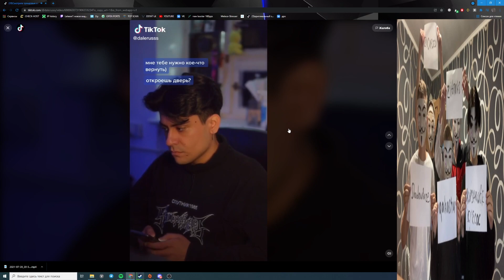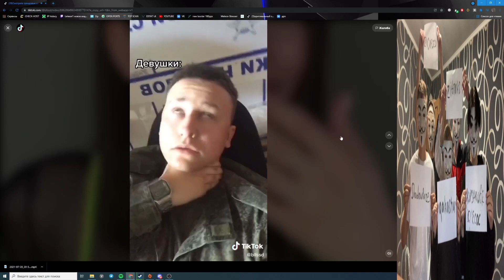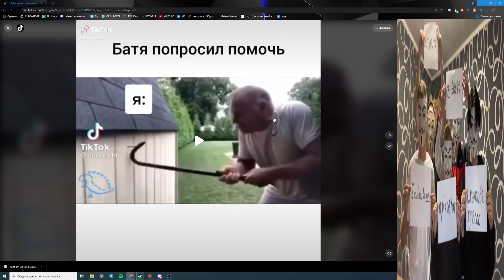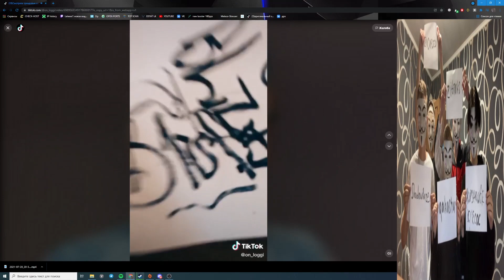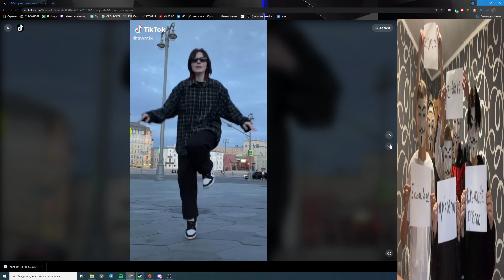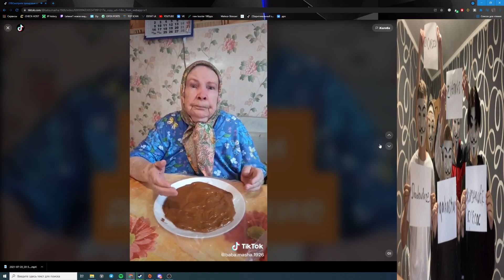РЕЙЗ СМОТРИТ ТИКТОК